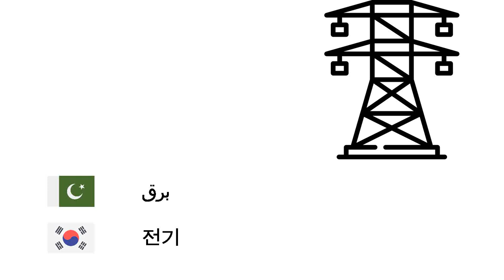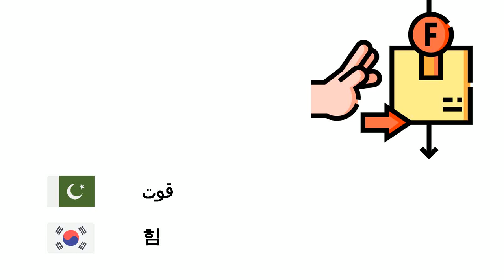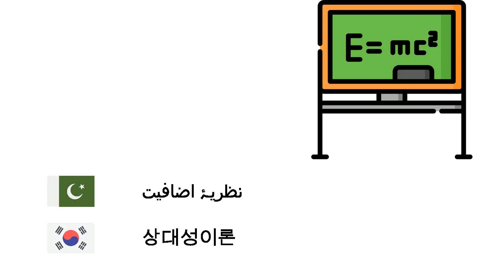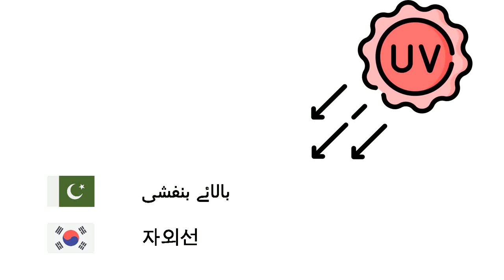طبیعیات (کوریائی زبان) (ur-ko)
Fone TV
ur-ko-32
물리학 (한국어)
توانائی - 에너지
کمیت - 질량
وزن - 무게
حجم - 부피
کثافت - 밀도
برق - 전기
معیار حرکت - 운동량
ولاسٹی - 속도
اسراع - 가속도
حرکت - 운동
قوت - 힘
رگڑ - 마찰력
گھرنی - 도르래
لیور - 지레
دباؤ - 압력
ٹرانزسٹر - 트랜지스터
طاقت - 일률
وولٹیج - 전압
مقناطیس - 자석
آلہ - 기계
انجن - 엔진
ثقالت - 중력
نظریۂ اضافیت - 상대성이론
برقی رو - 전류
ڈائیوڈ - 다이오드
حرارت - 열
تعدد - 진동수
برقی بار - 전하
کوارک - 쿼크
ضد مادہ - 반물질
روشنی کی رفتار - 빛의 속력
بصریات - 광학
بالائے بنفشی - 자외선
زیرسرخ - 적외선